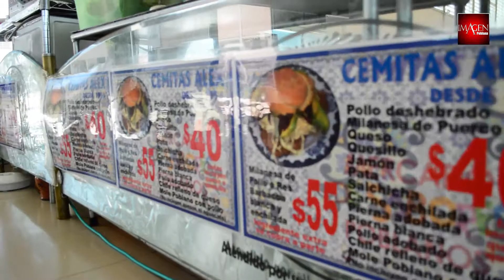Cemitas, manjar que sostiene al Mercado de Sabores